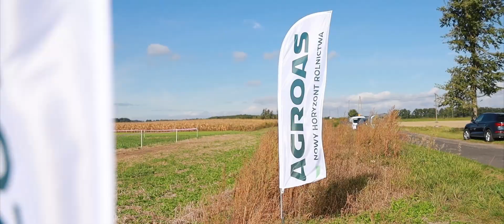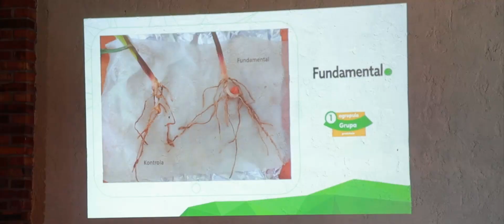🌽 Dni kukurydzy!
Dni kukurydzy, które odbyły się 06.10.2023 r. na poletkach demonstracyjnych w Wójtowicach, były wyjątkową okazją dla naszych klientów, aby między innymi bliżej poznać różnice między kukurydzą uprawianą w tradycyjny sposób, a tą, która powstała z wykorzystaniem technologii bio.

📸 Zaobserwuj nas na Instagramie!